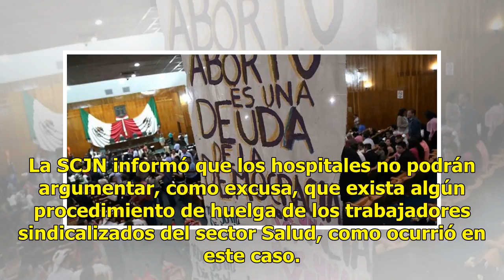Instituciones públicas de salud deberán practicar abortos en caso de violación: SCJN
Los ministros de la Segunda Sala, de la Suprema Corte de Justicia de la Nación (SCJN) determinaron que los hospitales y las instituciones públicas de salud deberán practicar la interrupción del embarazo en aquellos casos, donde la mujer haya sido víctima de una violación sexual. En la sesión de este...